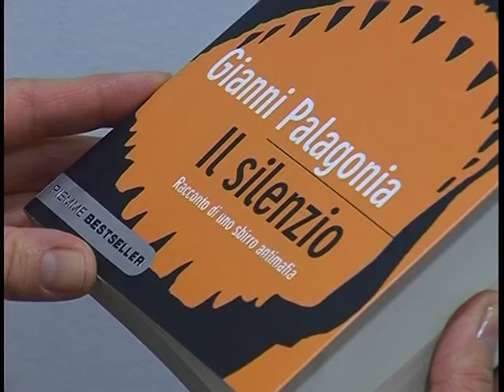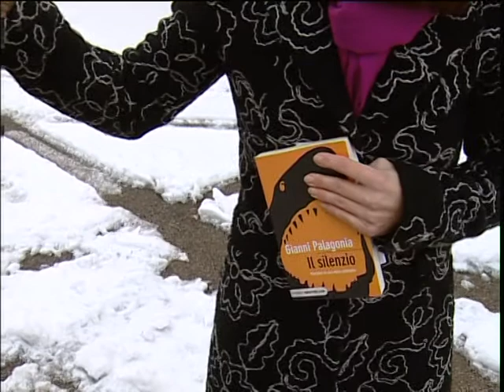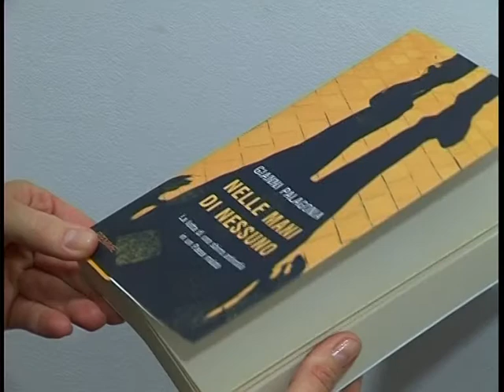Toscana - Il Settimanale 2010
Intervista realizzata da Costanza Mangini